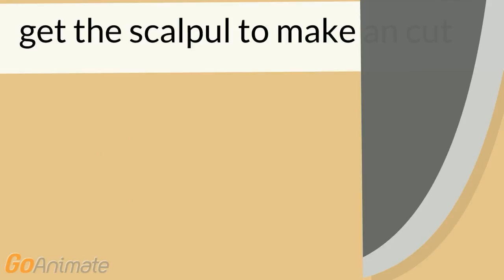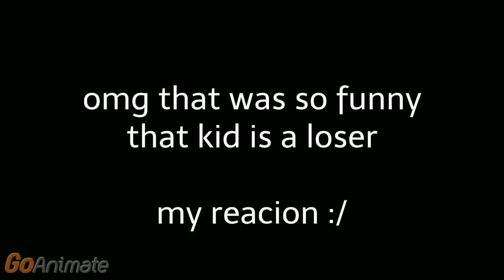Bully 4 happy birthday?